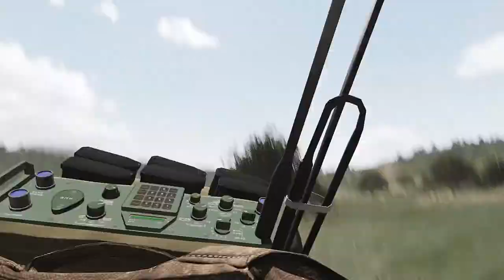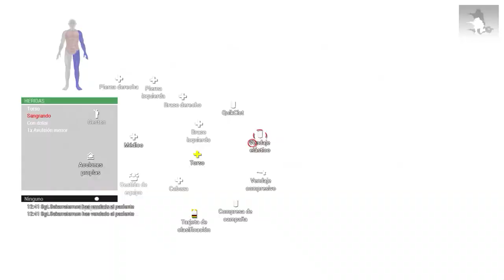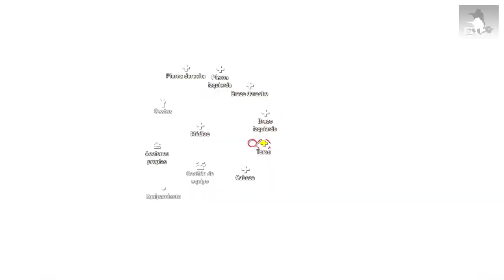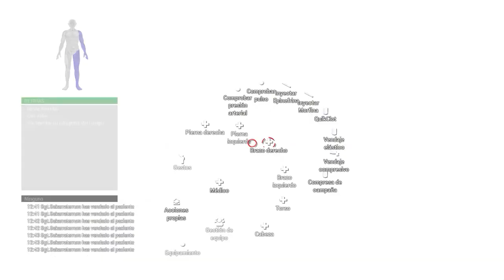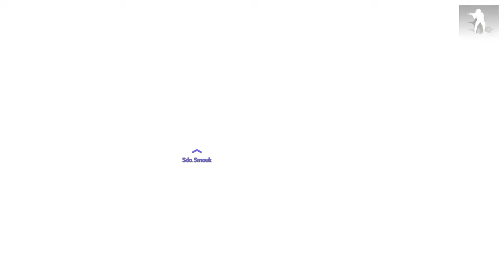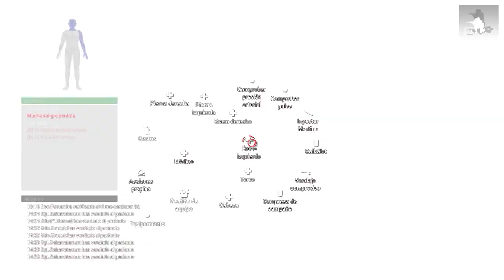Operación Deus Vult- Compañía Firestorm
Buenas tardes caballeros,

Nos han dado un soplo de que el DAESH ha estado en negociaciones con Monzer Al Kassar, mas conocido como "Príncipe de Marbella ", para la compra de un suministro considerablemente grande armas. Por suerte, nuestra inteligencia ha conseguido descubrir el lugar donde se va cerrar el acuerdo en las próximas horas, por lo que vamos a ser desplegados inmediatamente para impedir que se de la transacción, destruir las armas y capturar tanto al Principe de Marbella como al oficial del DAESH Hamil Al Bushra y extraerles de la zona para su procesamiento. Para desactivar los explosivos que nos encontremos, llevaremos 2 equipos TEDAX con nosotros.